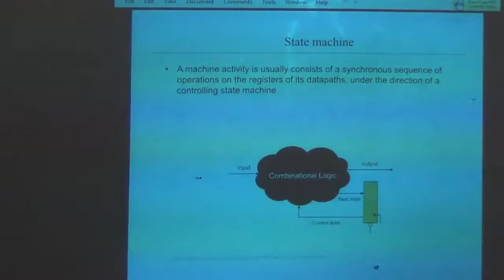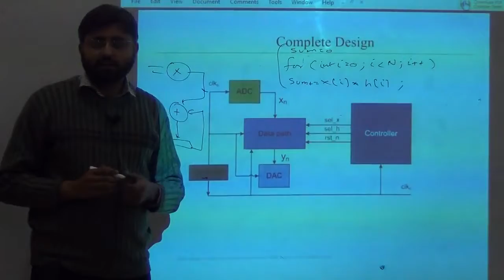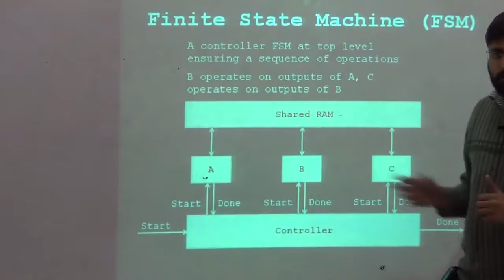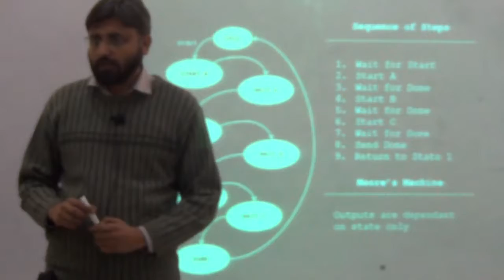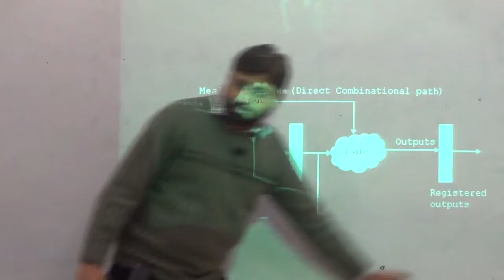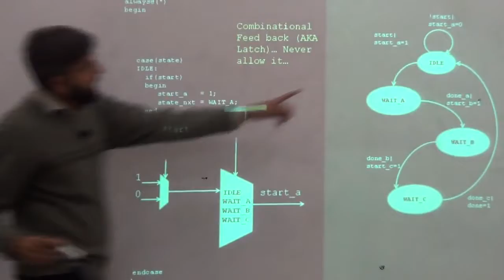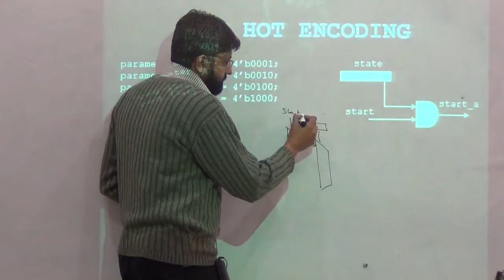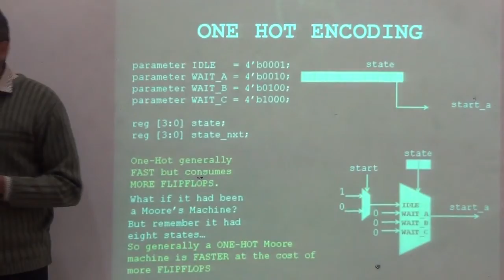State Machines with Verilog Code, Digital System Design Lec 12b/21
Topics Covered:
- Data path and Controller
- State Machines: Mealy and Moore State Machines
- State Diagrams
- Writing Verilog Code of state machines

Slides used in this lecture relate to chapter 9 of book Digital Design. Slides are available at:

This course was taught at Abasyn University Islamabad, Spring 2017